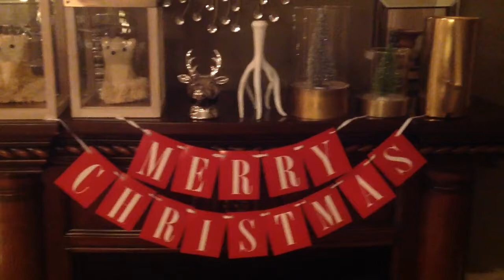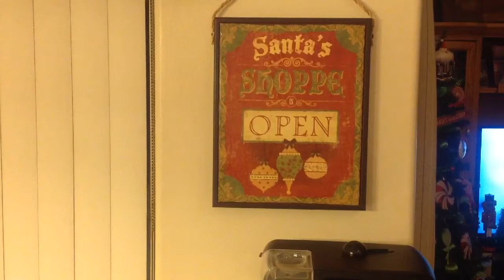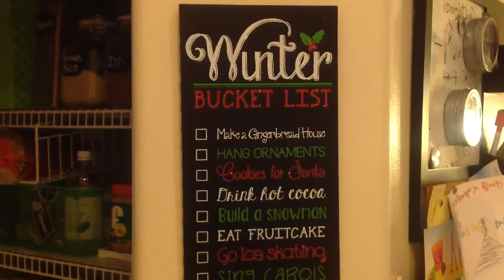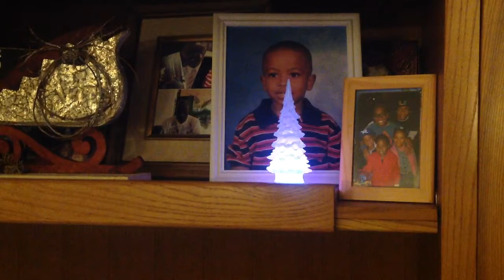Christmas Home Tour 2016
Christmas Home Tour 2016 This year's theme is all about snowmen, gingerbread, Santa Claus and reindeer.  Thanks!